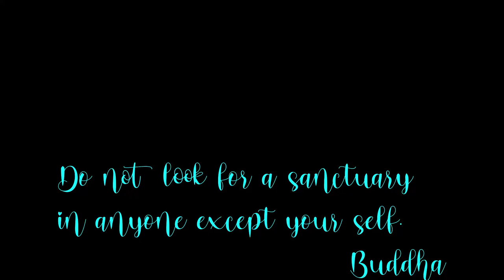Buddha Flute Music!! Mind Relaxing & Stress Relief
Relaxing sleep music for deep sleeping and stress relief. Fall asleep to beautiful nature videos and use the relaxing music as sleeping music, soothing meditation music, relaxation music, study music, and more.

Sleep Music aims to create a place you can relieve your stress life and have some quality music time

• relaxing-music
• rain-music
• stress-relief

🔎 HASHTAGS 🔎
relaxing-music
rain-music
stress-relief